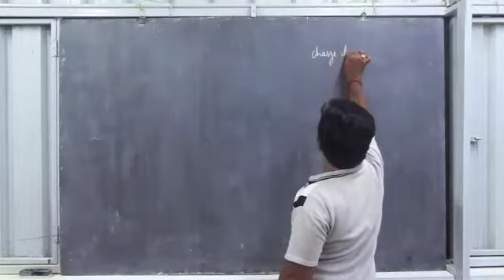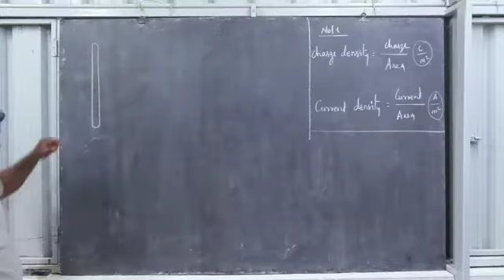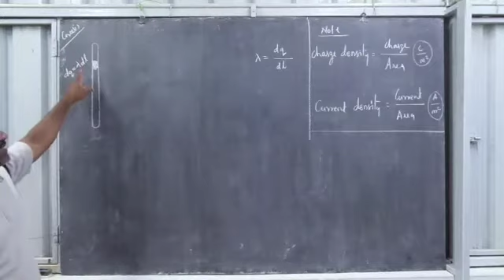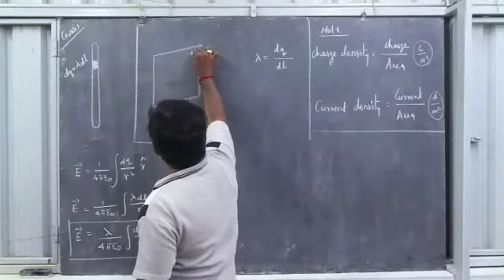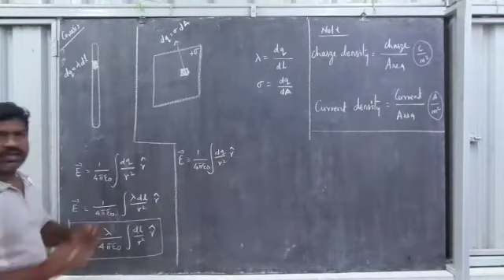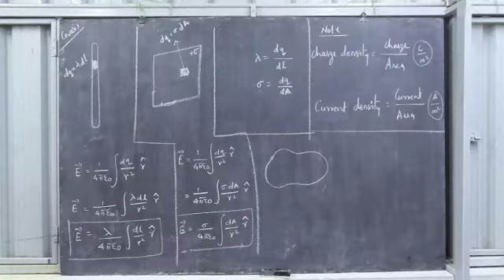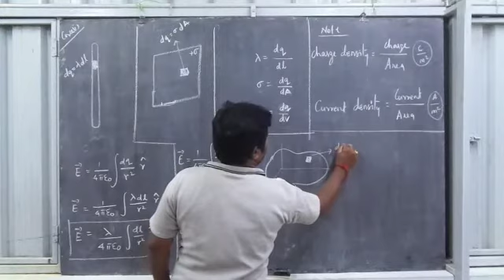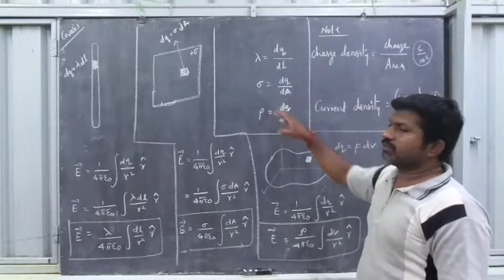Electric field due to continues charge distribution /part 2